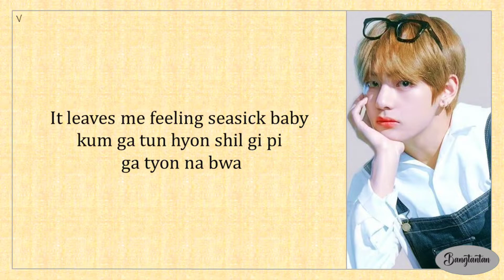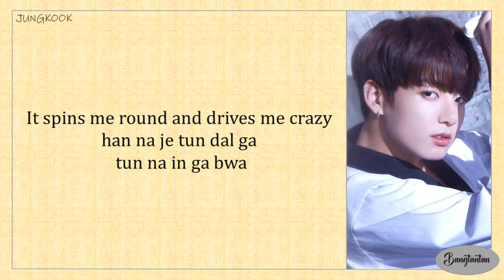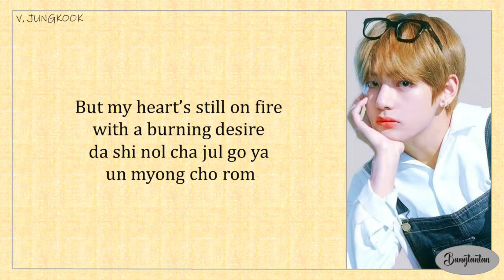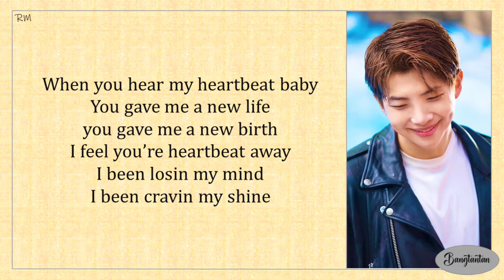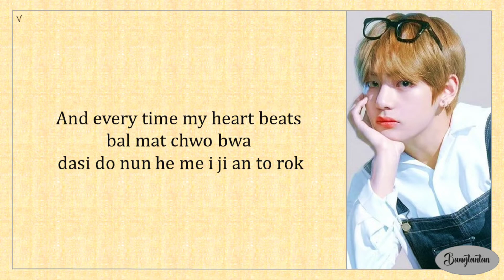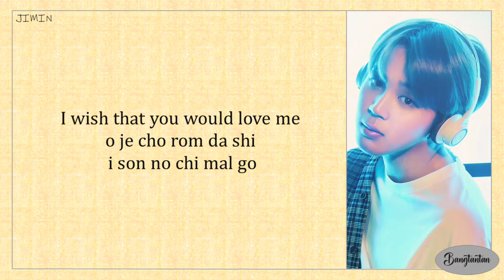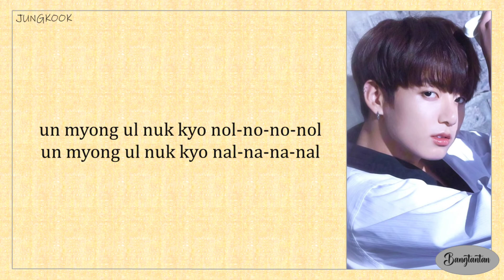BTS (방탄소년단) - Heartbeat (BTS WORLD OST) Easy Lyrics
All Administered by HYBE LABELS

BANGTANTAN